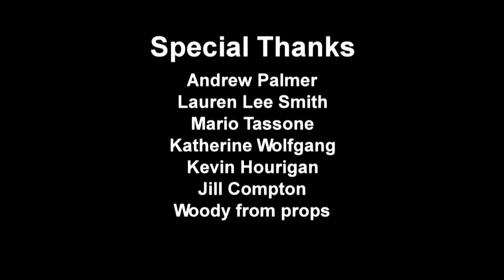The Listener: Online Exclusive - "The Job Swap"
It takes the hard work of many unsung departments to make a show like THE LISTENER a reality. Cast members Rainbow Sun Francks and Ennis Esmer try out different behind-the-scenes roles to learn whether any job on set is as hard as acting.

The highly-anticipated third season of CTV's hit original series THE LISTENER returns Wednesdays at 10 p.m. ET/PT premiering May 30 on CTV with encore episodes Sundays at 7 p.m. ET/PT, beginning June 3 on CTV, with both broadcasts airing simultaneously on CTV Mobile.